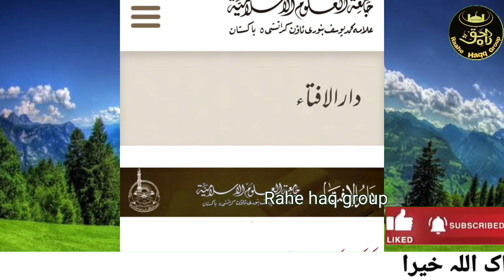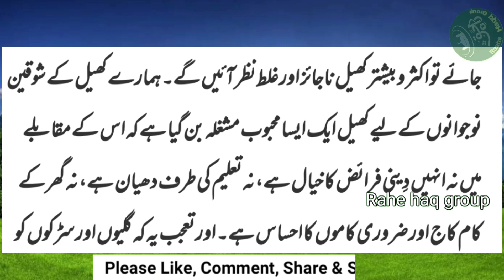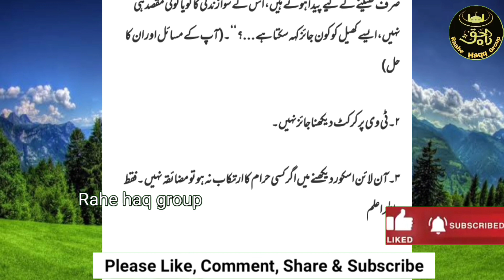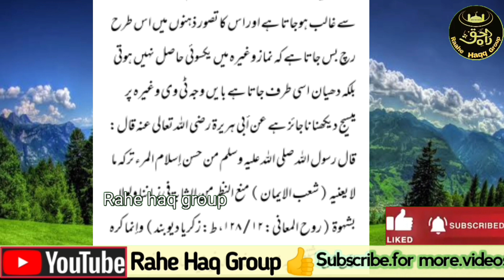IPL 2013 per Darul ulool deoband ka fatwa | How to Watch IPL 2023 LIVE in MobileFREE | cricket jaiz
IPL 2013 per Darul ulool deoband ka fatwa | How to Watch IPL 2023 LIVE in MobileFREE | kya mobile ya TV per cricket dekhna jaiz hai
Suggested videos:-

your searches 👇
IPL 2023 | IPL 2023 Free me Kaise Dekhe | How to Watch IPL 2023 LIVE in Mobile FREE |
darul uloom deoband fatwa
darul uloom deoband
how to ask fatwa to darul uloom deoband
dream11 fatwa darul uloom deoband
dream 11 fatwa by darul ifta darul ulum deoband
darul uloom deoband ka ilan
dream11 online fatwa by darul uloom deoband
darul uloom deoband online fatawa
darul uloom se fatwa kaisa puche
darul uloom deoband ki naat
darul uloom deoband naat
darul uloom deoband india
darul uloom deoband se sawal kaisa puche
deoband darul uloom
ipl 2023
ipl 2023 highlights,ipl 2023 live
ipl highlights 2023
rr ipl 2023,rcb vs csk 2023
rajasthan royals ipl 2023
rcb vs csk highlights 2023
ipl 2023 points table
rcb vs csk 2023 highlights full match
bangalore vs chennai highlights 2023
dc vs rcb highlights 2023
rcb vs csk highlights 2023 full highlights
rcb vs csk 2023 highlights
rajasthan royals squad 2023 csk vs rr 2023
3rd t20i 2023
csk vs rcb 2023
kya cricket match per shart lagana jayiz hai
cricket match per shart
cricket match per shart lagana
kiya cartoon dekhna jaiz hai
ramzan main tc dekhna gunah hai ya nahi
roze me tv dekhna kaisa hai
ramzan mein tv dekhna kaisa hai
ramzan mein tv dekhne se kya hota hai
ojhri khana jaiz hai
kya shadi ki pehli raat khoon niklna zaruri hai
cricket
ramzan main tv dekhna
mufti tariq masood about cricket
pota khana jaiz hai ya nahi

1) IPL 2023 Free me Kaise Dekhe App

2) IPL 2023 Live Kaise Dekhe

3) IPL Free me Kaise Dekhe

4) आईपीएल 2023 लाइव स्ट्रीमिंग ऐप

5) आईपीएल लाइव मैच आज